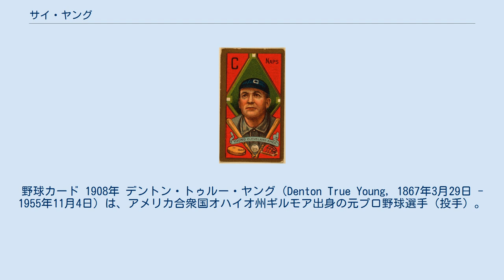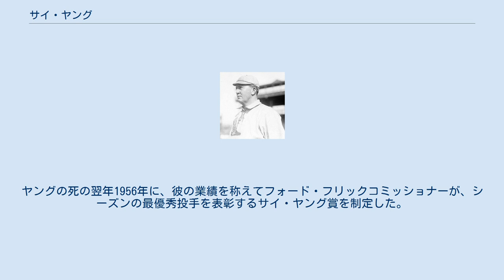サイ・ヤング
クリーブランド・スパイダーズの選手
野球カード 1908年 デントン・トゥルー・ヤング（Denton True Young, 1867年3月29日 - 1955年11月4日）は、アメリカ合衆国オハイオ州ギルモア出身の元プロ野球選手（投手）。
 長身から放たれる速球とドロップを駆使し、歴代最多の通算511勝を挙げた（敗戦も歴代最多の316敗）。
入団2年目の1891年から1909年まで19年連続で10勝以上を達成。
そのうち20勝以上を15回、30勝以上5回記録している。
1937年にアメリカ野球殿堂入り。
ニックネームの「サイ」とは、「サイクロン（cyclone、暴風）」を略したもので、彼の速球がサイクロンのようにうなりをあげていたことに由来する。
 オハイオ州のギルモアに5人兄弟の長男として生まれた。
ヤングは6学年までで学校に通うのをやめ、以降は両親の所有する農場を手伝っていたが、同じ頃に野球との出会いもあった。
ヤングは父の励ましもあって農作業の合間を見てはピッチングの練習にいそしんだという。
そのうちヤングは自分でチームを作ったりしながら野球の腕を上げ、1884年頃にはオハイオのセミプロチームに参加するようになっていた。
 妻ルバ・ミラーとの結婚を期に野球で生計を立てようと決意したヤングは、1890年にトライステート・リーグのカントン球団に参加、15勝15敗の成績をあげた後、同じ年にクリーブランド・スパイダースと契約した。
 23歳の初年度は9勝7敗の成績だったが、2年目の1891年には27勝を上げ、3年目1892年には36勝12敗、リーグ最優秀防御率となる1.93を記録し、その豪腕ぶりが知られるようになった。
 4年目の1893年に投手－本塁間の距離が60フィート6インチに広げられるルール改訂があり、ヤングの防御率も3点台まで落ち込んだ。
しかしヤングはその後も年50試合前後、投球回にして400イニング以上を毎年故障もなく投げ続けた。
投手－本塁間の距離が延びた1893年でさえ34勝16敗の成績を上げ、1895年には3度目の30勝に到達し2度目の最多勝利投手となる。
1896年には28勝とリーグ最多の140奪三振を記録、1897年にはノーヒッターを達成するなど、1898年までのスパイダーズ在籍時に20勝を挙げられなかったのは最初の1年目だけという活躍ぶりだった。
 1899年にセントルイスに移るが、これはナショナルリーグの優勝を手にしたいスパイダーズのオーナー達が、セントルイス・ブラウンズの経営に参画し、スパイダーズの主力選手達をセントルイスに集めたためである。
ヤングは1899年も26勝を挙げて期待に応えたが、1900年はシーズン中に相手野手と衝突し肋骨を打撲する怪我を負ったため、勝ち星も19勝にとどまった。
 1901年、ヤングは32歳になっていたが、この年創設されたアメリカンリーグのボストン・アメリカンズから誘いを受ける。
当時、ナリーグでは選手年俸の上限が2,400ドルだったが、3,000ドルを上回る条件を提示し、結局移籍を決断しボストンへ移ることになった。
 新興のリーグに参加した1901年から1904年頃までのヤングの成績は特に目を見張るものがあった。
1901年から1903年まで3年続けてリーグ最多勝利投手となり、ナショナルリーグとの間に初めて行われたワールドシリーズでも2勝をあげて、チームをシリーズ制覇に導いた。
 1904年5月5日のフィラデルフィア・アスレチックス戦で、アメリカンリーグ最初の完全試合を達成し、観客がフィールドへなだれ込み、ヤングを肩車にして担ぎ上げた。
完全試合は当時史上3人目で、投手－本塁間が60フィート6インチになってからは初めての記録だった。
この37歳での完全試合達成は最高齢記録で、100年後の2004年にランディ・ジョンソンが40歳で達成し、更新した。
また、この完全試合以後、ヤングはアスレチックスに対し、連続24イニングで1本の安打も許さなかった。
またこの年は連続45イニング無失点という記録も作っている。
ボストンには40歳を過ぎた1908年まで在籍したが、40歳を超えた1907年と1908年でさえ、それぞれ21勝と1点台の防御率を記録している。